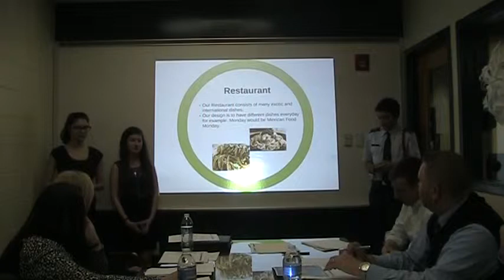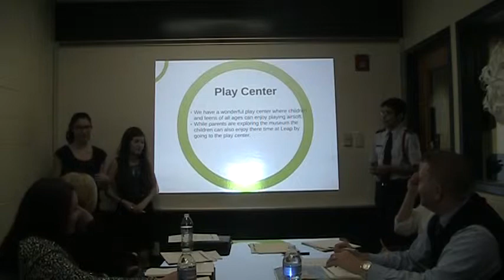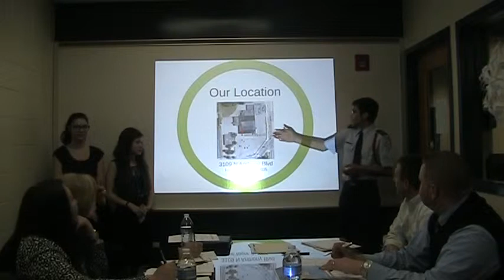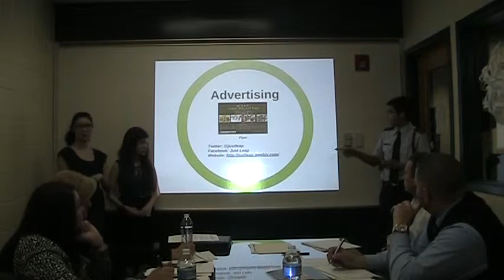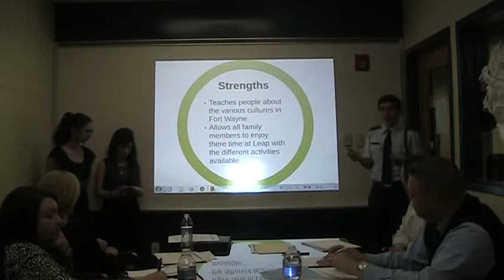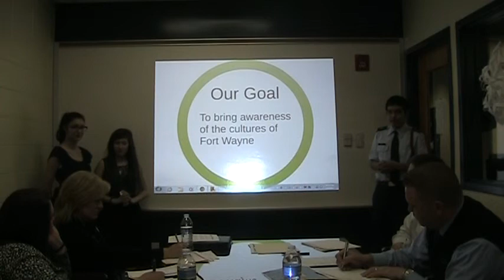L E a P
Freshmen World Studies students (Johanna, Sarah and Bryan) developed a business focused on family entertainment. Business leaders from Fort Wayne listened to their business pitch.